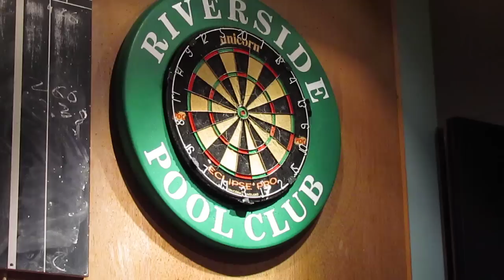Amateur Darts (HD)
Recorded with Canon SX30 IS in HD.